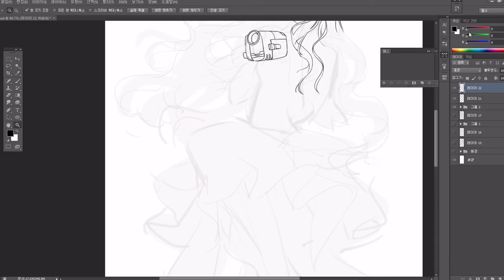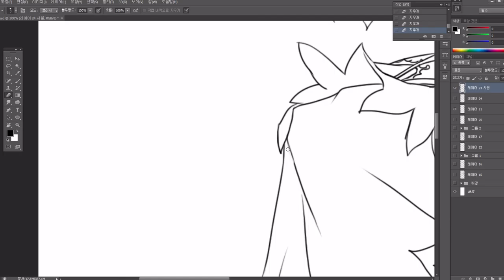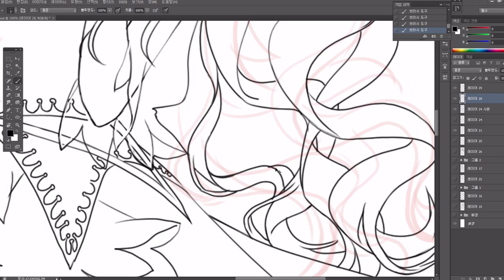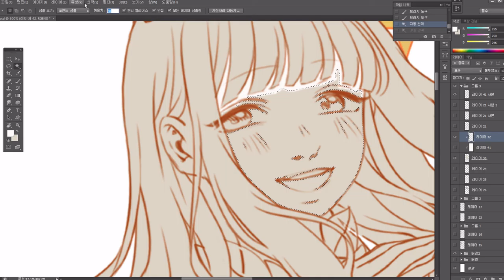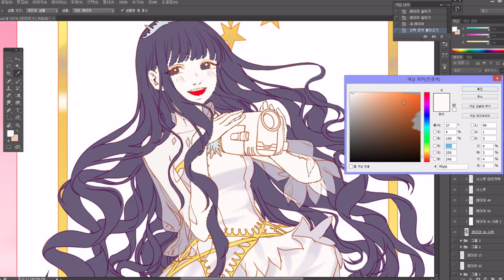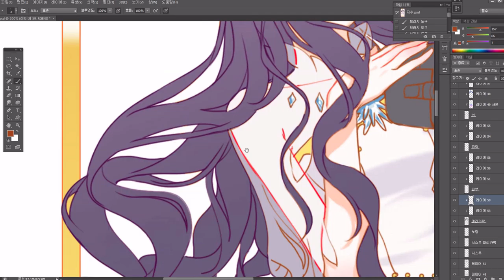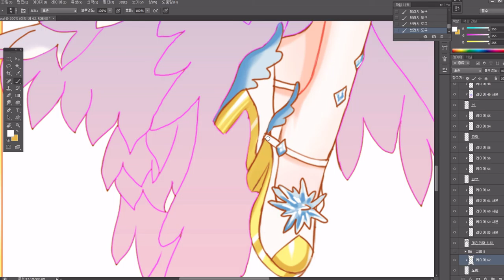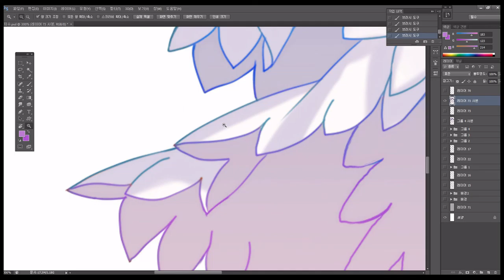Mrim)Speed painting(photoshop CS6)_체리 클리어카드 토모요(지수) 팬아트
이번 그림은 체리 클리어카드 편 지수 팬아트입니다!
체리와 맞춰서 의상과 구도를 짰는데 어떤가요ㅎㅎ
다음은 아마 샤오랑으로 돌아올거 같습니다 !

+ 8월 서코 신청 성공했습니다! 8서코 전까지 열심히 마감해서 최대한 다양한 인물들로 인스와 카드텍 제작할 수 있도록 하겠습니다 XD